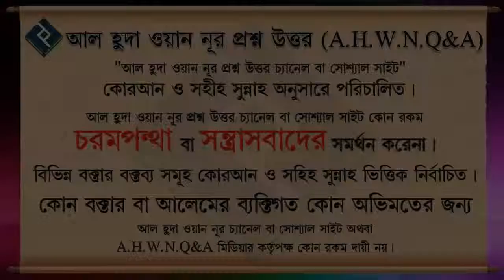কবর যেয়ারতের দো'আ ও সুন্নাতী তরীকা ᴴᴰ┇শায়খ শাহেদ আল মাদানী